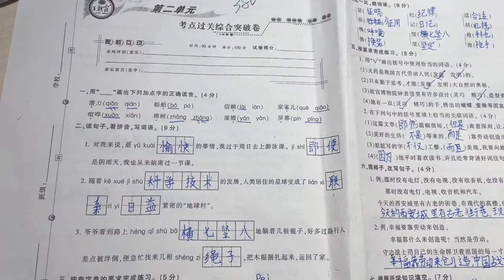妈妈帮艾米报了一个托管班，艾米一万个不情愿，结果是真香啊